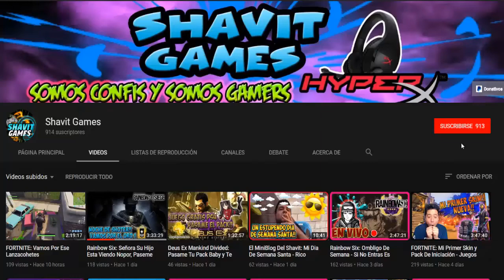RAINBOW SIX: Nuevo Reto - Jugando Solo Con Las SMG, Ni Yo Me La Creo